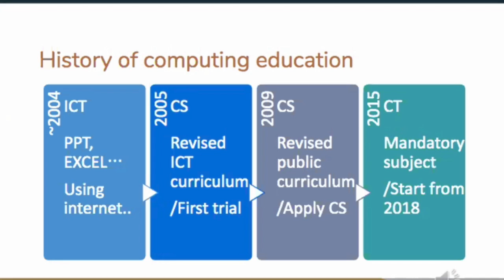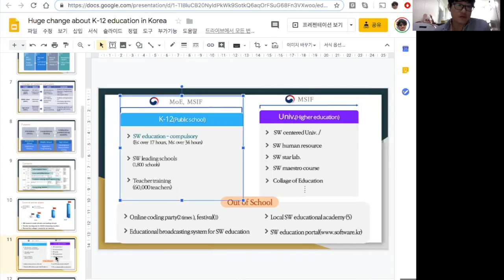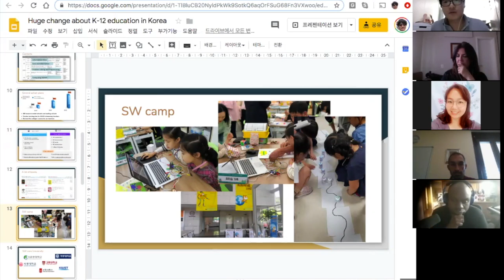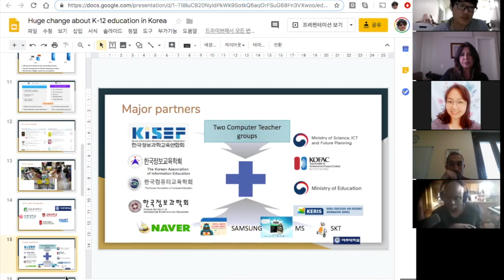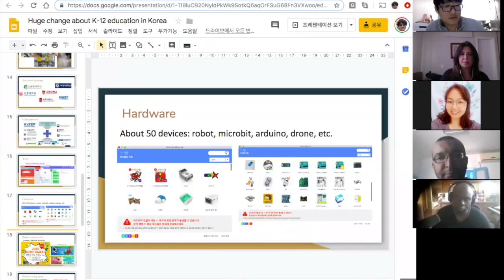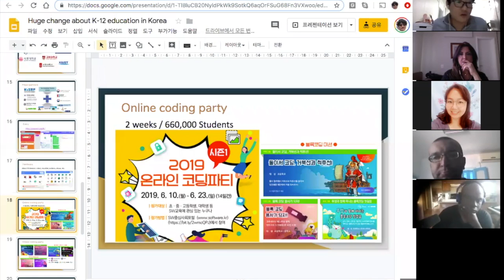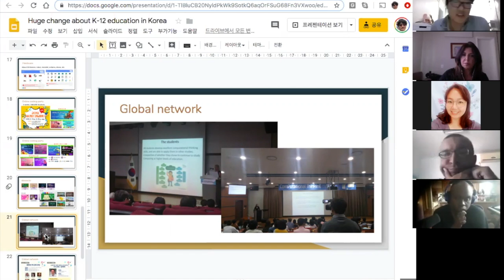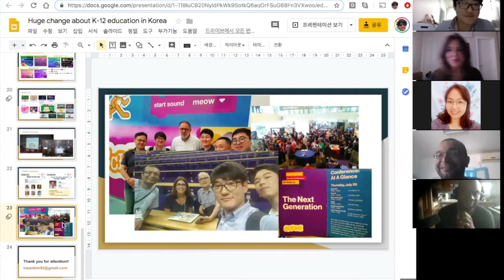#28 Jun 29, 2019 - Huge Change for the Next Generation in South Korea - Soohwan Kim (South Korea)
In this video, Prof Soohwan Kim explains the government plans to promote significant changes to improve the South Korea educational system.